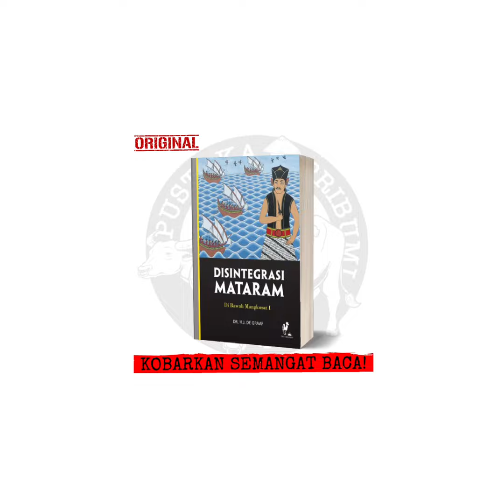Disintegrasi Mataram - Di Bawah Mangkurat 1 - Dr HJ De Graaf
Judul: Disintegrasi Mataram - Di Bawah Mangkurat 1
Penulis: Dr HJ De Graaf
Penerbit: Mata Bangsa
Tebal: 424 halaman
Ukuran: 14.5 x 20,5 cm
Cover: Softcover

Diterjemahkan dari De regering van Sunan Mangkurat I Tegal-Wangi, vorst van Mataram, 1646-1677, tahun 1961, KITLV-Leiden.

Buku ini membicarakan awal masa pemerintahan Mangkurat I yang dinobatkan menjadi Sunan Mataram menyusul kematian Sultan Agung. Mewarisi kebesaran Mataram dari pendahulunya, Mangkurat pun menganggap dirinya sebagai penguasa tertinggi di seantero nusantara. Dalam kenyataannya, kejuasaan politik Mataram justru menciut. Mengapa? Dikisahkan antara lain karena sang raja mementingkan politik mercusuar, terlampau dihantui kemungkinan pemberontakan, dan penuh kecurigaan terhadap orang-orang sekitar.
Semuanya itu diungkapkan H.J. De Graaf dengan menggali sumber-sumber baik Eropa maupun Jawa. Menyandang gelar sarjana sejarah dari Universitas Leiden, De Graaf yang dilahirkan di Rotterdam pada 2 Desember 1899 ini mulai belajar bahasa dan kebudayaan Jawa pada Perbacaraka ketika bekerja di Batavia 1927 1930.